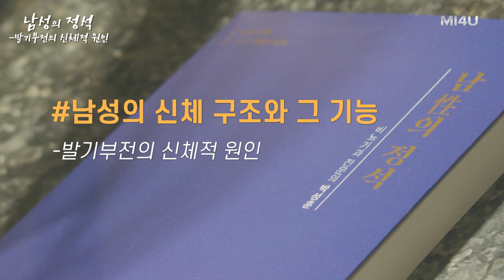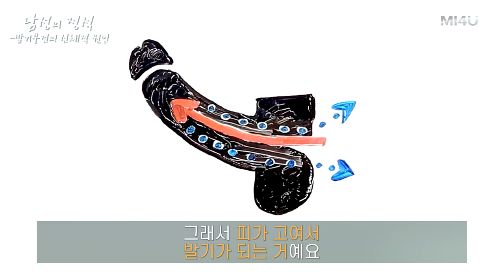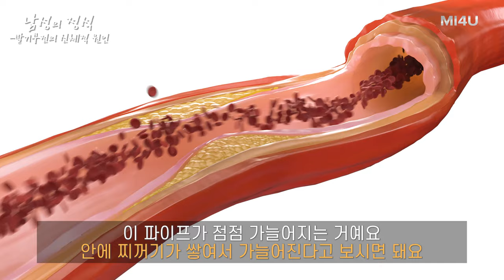[발기부전의 신체적 원인] 발기부전의 원인을 이해하면 불필요한 검사를 줄일 수 있습니다_발기부전 참고서 '남성의 정석' (세움비뇨기과 박성훈 원장) 팽창형보형물/세조각/발기부전수술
[남性의 정석]

Part Ⅱ. 발기부전의 원인과 진단
: 제3장 발기부전의 신체적 원인